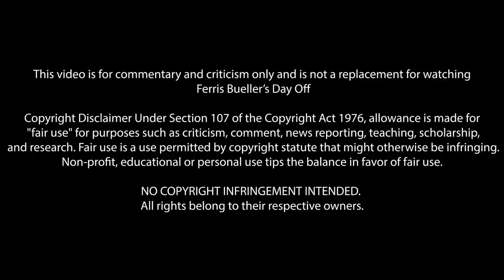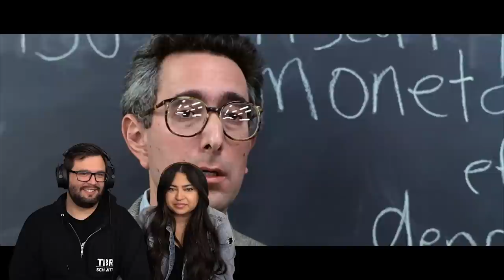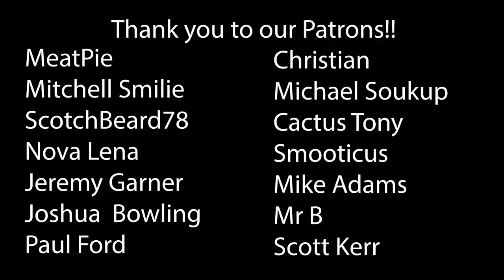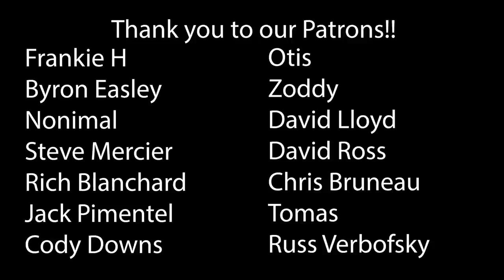Ferris Bueller's Day Off (1986) Wife's First Time Watching! Movie Reaction!!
Life moves pretty fast. If you don't stop and look around once in a while, you could miss it.

*This video is for commentary and criticism only and is not a replacement for watching Ferris Bueller's Day Off*